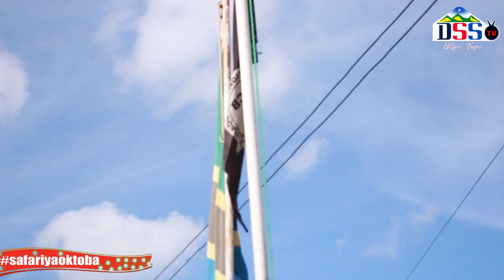TAKUKURU "SONGWE YA PIGA MSUMARI NCHI KUMI KWA WANASIASA WATAKAO TOA RUSHWA"